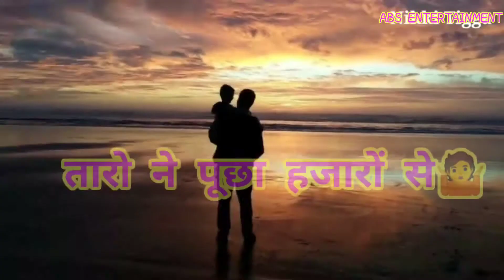Father's Day what's app status video